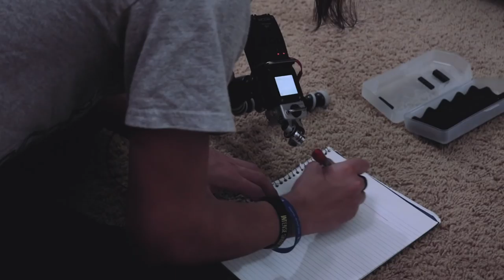Process of Writing A Script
Gaming PC:
Gpu: Geforce gtx 1060
cpu: amd fx 8320
ram: 8gb ddr3
mobo:  gigabyte 970 gaming SLI
hdd: 1tb 7200rpm
ssd: 240gb

Posting:
at least once weekly
Friday 4:20
Saturday 4:20
Sunday 4:20
Monday 4:20